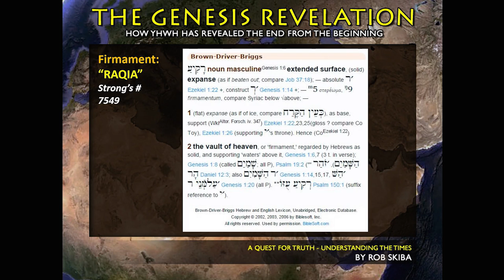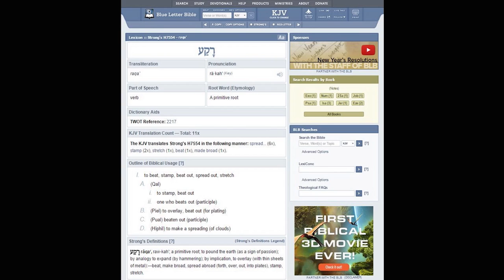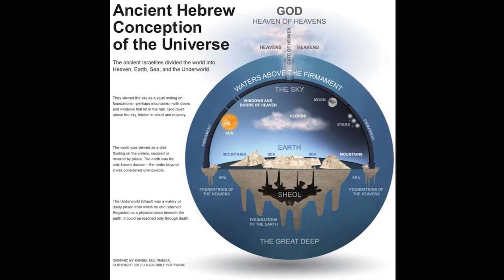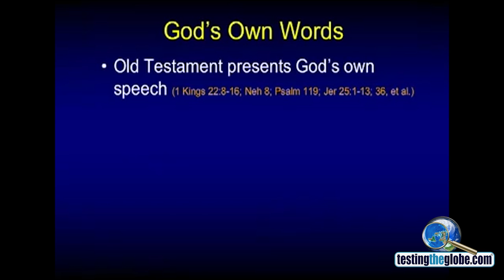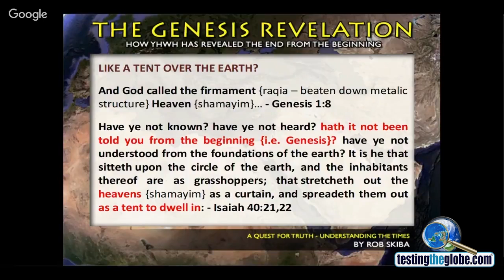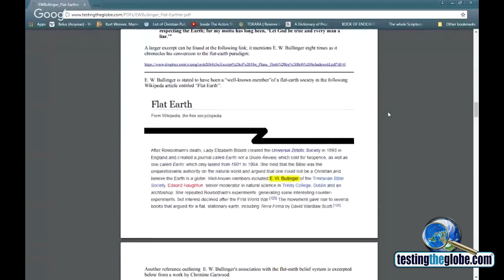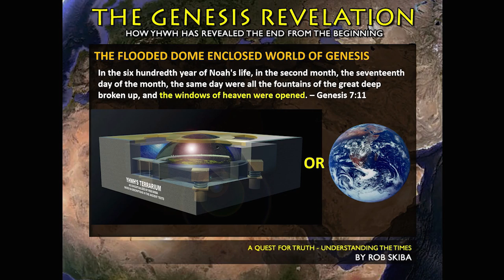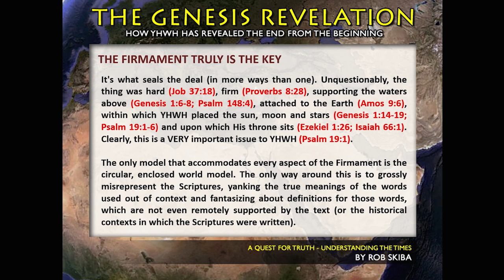Declaring the End from the Beginning - Part 2 of 20: The FIRMament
How should we view the book of Genesis? It is the foundation of the Holy Bible. Is it literal or figurative poetry? This is Part 2 of a 20 Part presentation I gave at the Declaring the End from the Beginning Isaiah 46:10 Conference in February of 2019. It deals with the subject of the FIRMament and why it's a very important issue to be discussing and worthy of careful consideration.

For those interested in watching this whole series in order, please check out the playlist I created for this series:

It is my desire to continue to put out free content for you (including lectures like this from conferences I've done). But YouTube demonetizes many of my videos and appears to have been shadow-banning a lot of my content, resulting in a massive cut in our monthly revenue. I don't have a Patreon account (primarily because they are censoring just as much as YouTube and other larger platforms), so if you'd like to support what I do so that I can continue doing it, please go here: